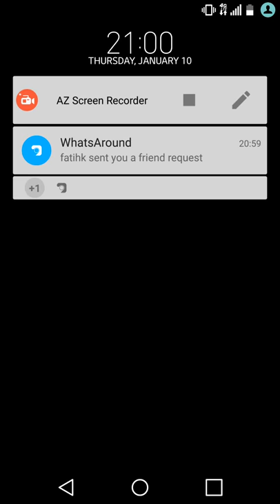Duels All I Do Is Win